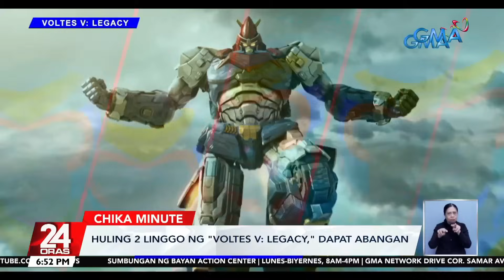Huling 2 linggo ng "Voltes V: Legacy," dapat abangan | 24 Oras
Mas epic pang mga eksena ang hindi ninyo dapat palampasin sa huling dalawang linggo ng hit live-action adaptation na "Voltes V: Legacy!"

Ang mga bida niyan, napa-reminisce pa kung paano binago ng serye ang kanilang buhay.

24 Oras is GMA Network’s flagship newscast, anchored by Mel Tiangco, Vicky Morales and Emil Sumangil. It airs on GMA-7 Mondays to Fridays at 6:30 PM (PHL Time) and on weekends at 6:00 PM.